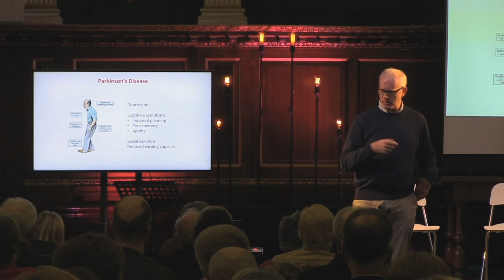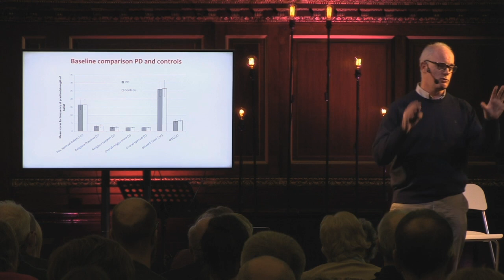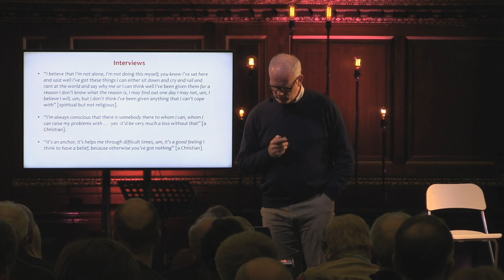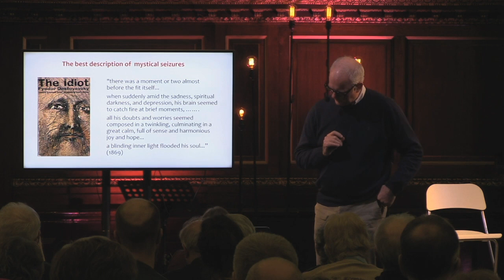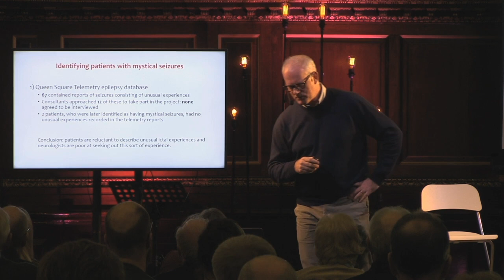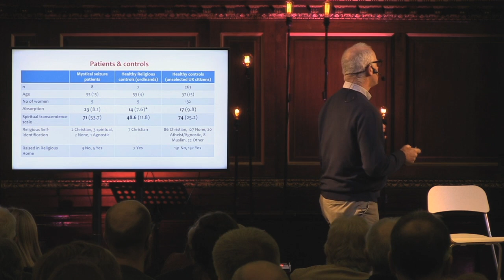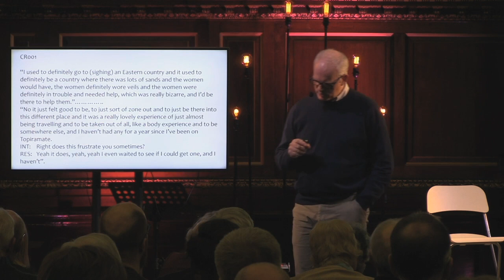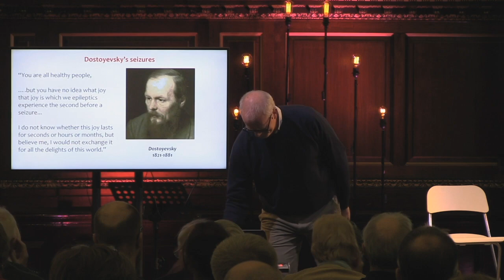Lessons from Neurology for People of Faith | Part 1 | Alasdair Coles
Drawing on his clinical work, academic research, and pastoral ministry, Revd Prof Alasdair Coles explores spirituality, faith experience, and practice.